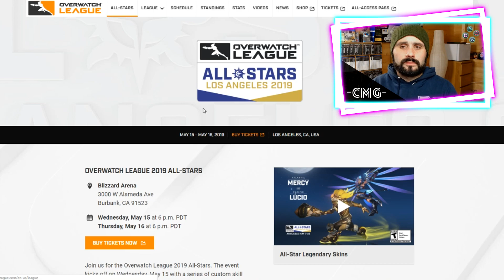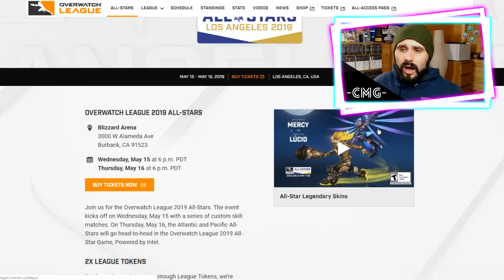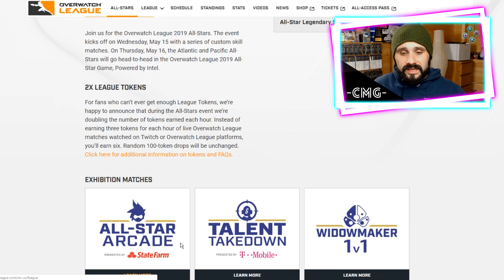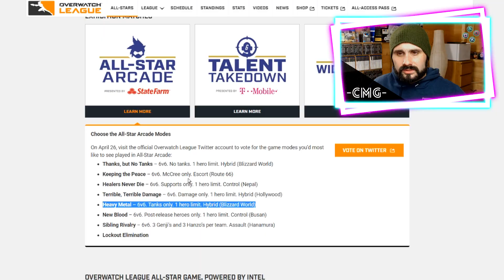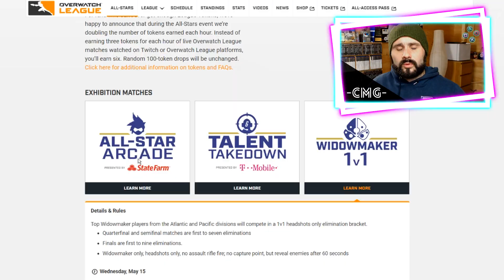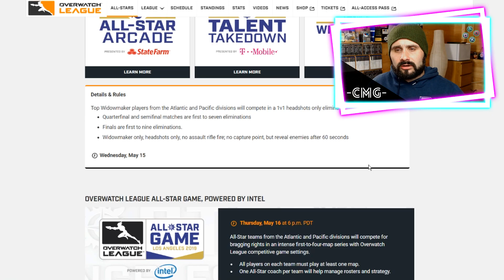OVERWATCH TALK | HOW TO GET NEW LUCIO/MERCY ALL-STAR LEGENDARY SKINS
The Overwatch League All-Star Game is set to take place at the Blizzard Arena on May 15, and in this video.. I decide to review both promotional skins for Mercy and Lucio that you will be able to pick up for 200 tokens each when they both become available.